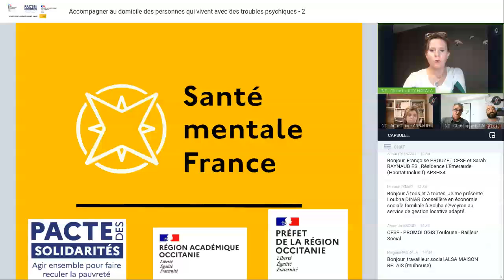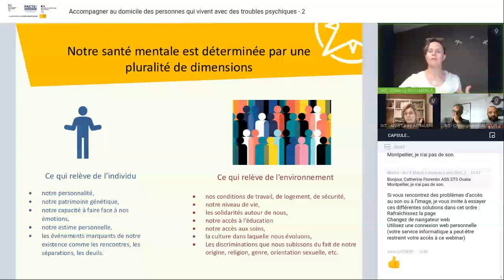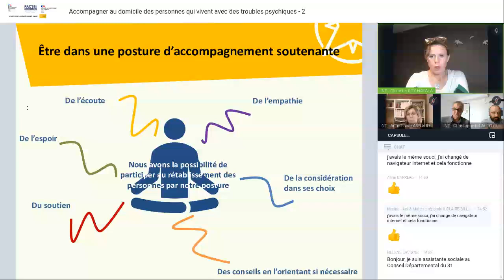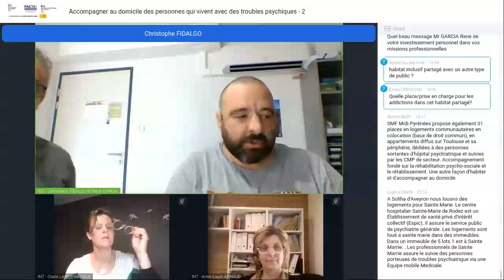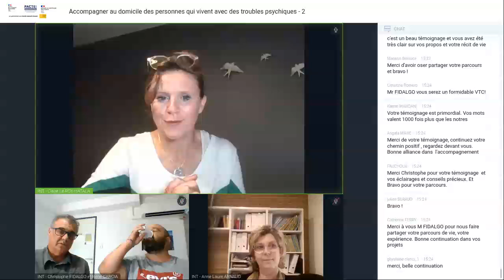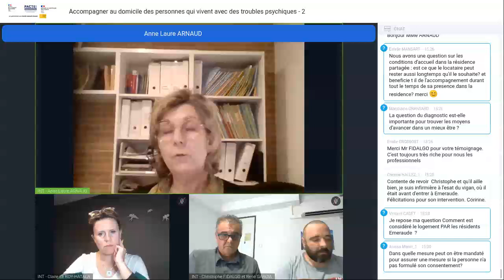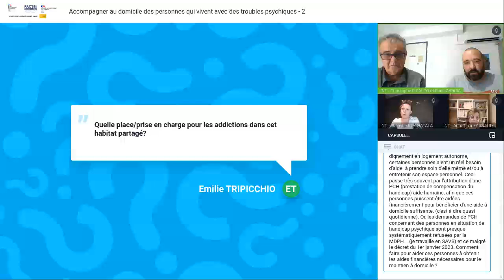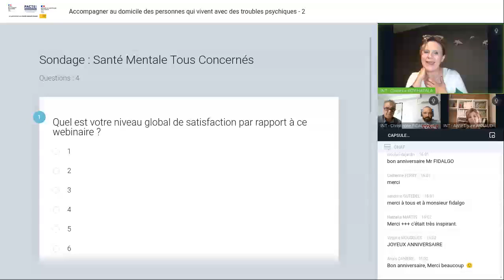2. BIS VIE A DOMICILE Accompagner au domicile les personnes vivant avec des troubles psychiques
Webinaire 2bis Accompagner les personnes vivant avec des troubles psychiques à domicile.